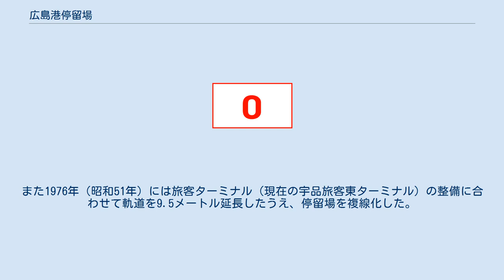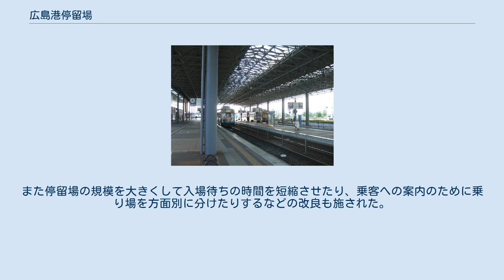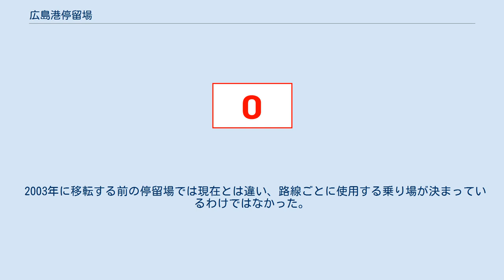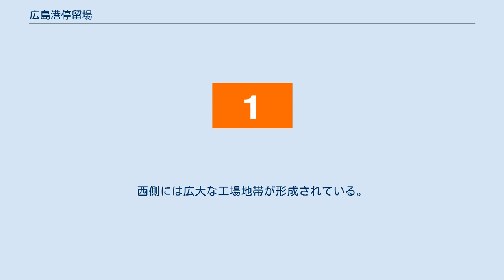広島港停留場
広島港停留場（ひろしまこうていりゅうじょう、広島港電停）は、広島市南区宇品海岸一丁目にある広島電鉄宇品線の路面電車停留場である。
 2001年までの停留場名は宇品停留場（うじなていりゅうじょう）であり、現在も「広島港（宇品）」の名称で案内されるケースがある。
広島電鉄公式サイトでは、電車路線図および電停ガイドでは単に「広島港」としているが、停留場間の距離を示した路線一覧・運行系統の表や電車の行き先表記は「広島港（宇品）」で案内されている。
 1915年（大正4年）に宇品地区へ達した宇品線は、時代によってその終点の位置を様々に変えている。
まず1915年に宇品線が御幸橋東詰から宇品までの区間を開通させた際、終点の宇品停留場（初代）は広島港の宇品桟橋（現在の広島市営桟橋）前に存在した（海岸通停留場も参照）。
その後1935年（昭和10年）に宇品通りを経由する新線が開通し経路が変更されると、代わって向宇品停留場が路線の終点となった。
まだこの時は向宇品停留場付近に西堤防が築かれており、そこから西側は海であった。
 この西堤防西側の海を埋め立てる工事はかねてより計画されていたが、それが完了したのは戦後の1951年（昭和26年）のことである。
埋立地には広島県営桟橋が開かれ、これがちょうど宇品線の軌道の延長線上にあったことから、同年4月には県営桟橋前まで路線が西へ200メートル延長された。
このとき、新たな終点として開業したのが当停留場である。
当時の停留場名は宇品終点停留場（うじなしゅうてんていりゅうじょう）であったが、1960年（昭和35年）からは宇品停留場と称している。
その後も埋め立て工事は続けられ、県営桟橋の位置は開業当初より南に移された。
これを受けて1967年（昭和42年）には宇品線の軌道をさらに南へ158メートル延長、当停留場もあわせて移設された。
また1976年（昭和51年）には旅客ターミナル（現在の宇品旅客東ターミナル）の整備に合わせて軌道を9.5メートル延長したうえ、停留場を複線化した。
 埋め立て工事はこれに留まらず、広島県によりさらに周辺の整備が行われた結果、旅客ターミナルの250メートル西に新たな旅客ターミナル（現在の宇品旅客ターミナル）が新設されることになった。
2003年（平成15年）、この新旅客ターミナルの建設に合わせて宇品線の軌道はさらに100メートル延長され、当停留場は新旅客ターミナル正面へと移された。
なお、停留場名が広島港（宇品）停留場へと改称されたのはこの移転より前、2001年（平成13年）11月のことである。
 ホーム 広島港停留場はホームが地面に接する地上駅という形態をとる。
ホームは頭端式ホームで2面あり、南にあるホームの片側と北にあるホームの両側の計3か所に線路が接する。
乗り場の番線表示にはアルファベットが用いられ、南からA・B・C番線と割り振られている。
 ホームはいずれも連接車2本が停車できるほどの長さが取られていて、全体に屋根が架けられている。
列車が発車する際には、乗り場によって異なる発車メロディが流れ、その後発車ベルが鳴る。
B番線に単車が入線する場合は進行方向右側、後方の乗降口からの下車となり、運転士による集札が困難なため、可搬式運賃箱で集札が行われる。
 2003年に移転する前は1面2線の頭端式ホームで、東側が1番線、西側が2番線だった。
1番線は東の歩道へ降車を行っており、入線待ちの電車もこの歩道を利用して降車扱いが行えた。
移転後の停留場は広島港の宇品旅客ターミナルが南に隣接しているため、海上交通と陸上交通との結節点として整備されている。
旅客ターミナル1階にある待合室と停留場とは同一平面で連絡し、低床式のホームまで段差なく行き来することができる。
また停留場の規模を大きくして入場待ちの時間を短縮させたり、乗客への案内のために乗り場を方面別に分けたりするなどの改良も施された。
 この移転に伴い延長された区間の軌道は専用軌道であり、景観への配慮とヒートアイランドの防止もかねて軌道敷には芝生が植えられている。
あわせて移転前に停留場が置かれていた区間では、軌道が東に移設されて住宅地に近接するようになったため、騒音低減のためにインファンド工法による軌道が敷設された。
 当停留場には広島電鉄で運行されている系統のうち、1号線、3号線、5号線、それに0号線が乗り入れる。
比治山下を経由し...